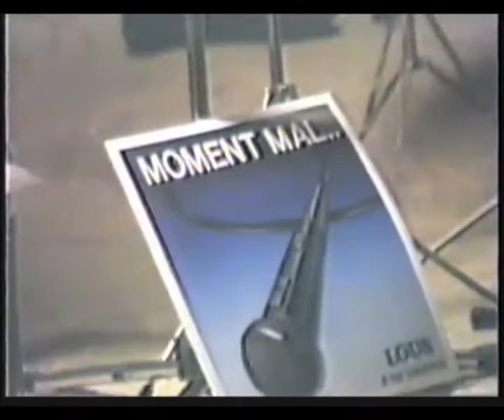Lous Dassen met CSJB en Barrelhouse Jazz Band in Valkenburg op 25 mei 1986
Het Jazzfestival Valkenburg organiseerde vroeger ook concerten in de gemeentegrot, 60 meter diep onder de oppervlakte, vandaar moeilijke omstandigheden voor de muzikanten. Hierbij een leuke herinnering met zeer veel sfeer en prima muziek! Zowel in 1985 als 1986 speelde daar o.a. de Circus Square Jazz Band. Zie ook